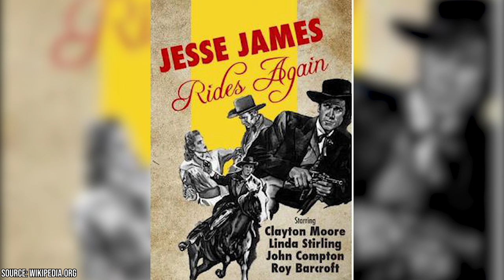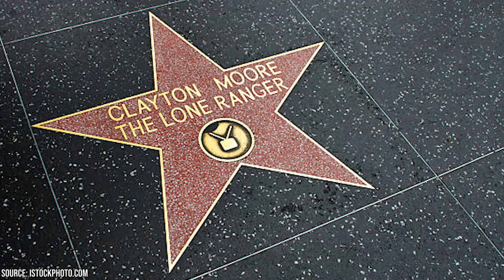How Each of the Lone Ranger Cast Members Died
"The Lone Ranger" is an iconic television series that made its mark on popular culture with its timeless tales of justice, heroism, and the enduring spirit of the Old West. The show, which first aired in 1949, captivated audiences around the world and became a cultural phenomenon. At the heart of its success was the talented cast that brought the beloved characters to life, leaving a lasting impact on the entertainment industry.

00:00 - Intro
00:28 - Clayton Moore
02:52 - John Hart
05:07 - Jay Silverheels
07:17 - Chuck Courtney
08:33 - Outro

Clayton Moore, with his portrayal of the Lone Ranger, became the embodiment of justice and virtue. His stoic yet compassionate portrayal resonated with audiences, and his catchphrase "Hi-Yo Silver, away!" became a rallying cry for justice. Jay Silverheels, as Tonto, the Lone Ranger's trusted companion, broke barriers with his portrayal of a Native American character. Silverheels brought dignity, intelligence, and authenticity to Tonto, challenging the prevailing stereotypes of Native Americans in the media. The chemistry between Moore and Silverheels was a vital ingredient in the show's success. Their on-screen partnership as the Lone Ranger and Tonto created a dynamic and memorable duo that exemplified friendship, loyalty, and the triumph of good over evil.

Their performances and the enduring popularity of the show laid the foundation for a vast array of merchandise, including toys, comic books, and even a feature film adaptation. "The Lone Ranger" influenced popular culture in numerous ways. It became a source of inspiration for future Western-themed television shows and films, leaving a lasting imprint on the genre. The show's themes of justice, heroism, and moral values resonated with audiences of all ages and continue to captivate new generations through syndication and streaming platforms. In this video, we’re taking a look at the lives and careers of the primary cast members of this iconic show, as well as how and when they passed away. Join Facts Verse, as we present: How Each of the Lone Ranger Cast Members Died.